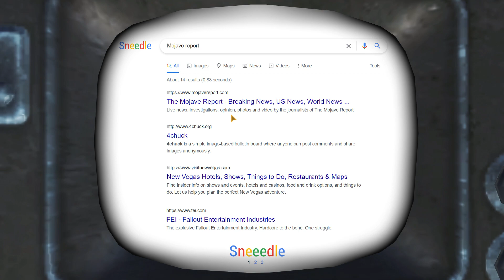A Day In Life Of An Enclave Officer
I'm feeling it too.